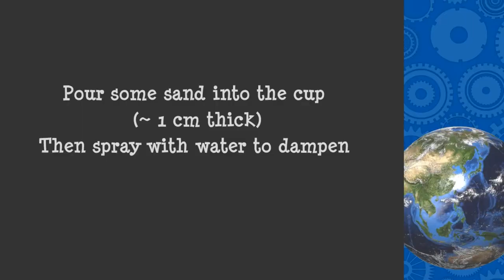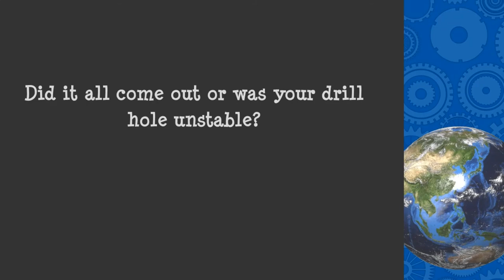Exploration Drilling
What is exploration drilling? What does a drill core look like?